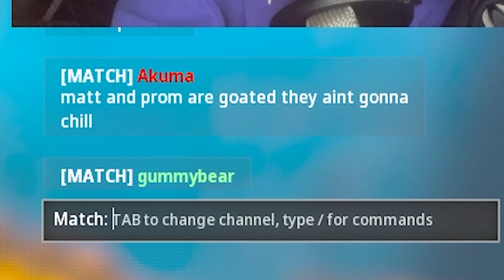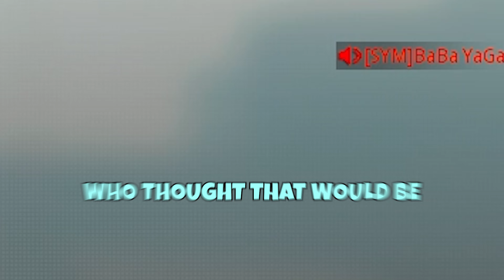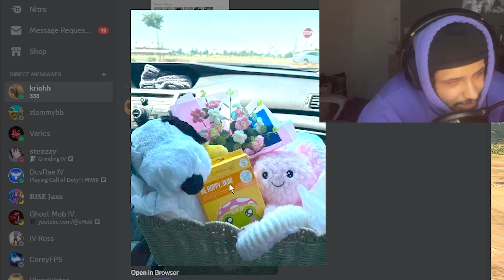I Turned An LMG into THE BEST SNIPER EVER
They Turned An LMG into THE BEST SNIPER EVER

00:00 Intro
05:00 Mid
10:00 End

Game
Call of Duty: Modern Warfare III is a 2023 first-person shooter video game developed by Sledgehammer Games and published by Activision. It is the twentieth game in the Call of Duty series, and third entry in the rebooted Modern Warfare sub-series, serving as the direct sequel to 2022's Modern Warfare II.